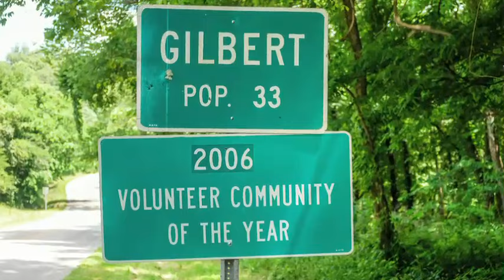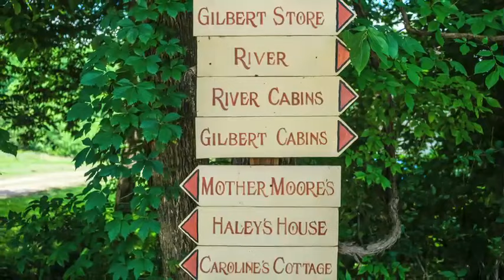Ozarks Outoors Gilbert General Store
Head to the Gilbert Store est. 1901 for a little history and a lot of fun. Rough it in a tent or stay in a very nice log cabin. Take a float on the Buffalo National river.  :)